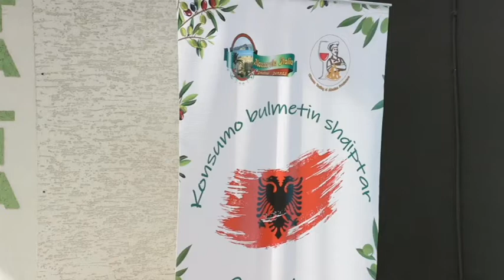Durrës Promovimi I produtkeve shqiptare, prezanrohet nisma Bli shqip